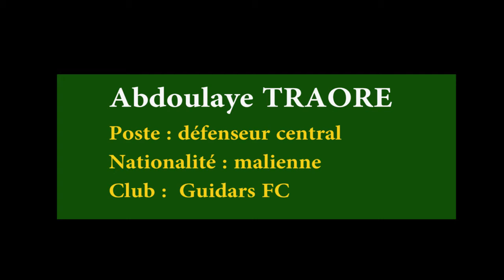Abdoulaye Traoré, défenseur central Guidars FC